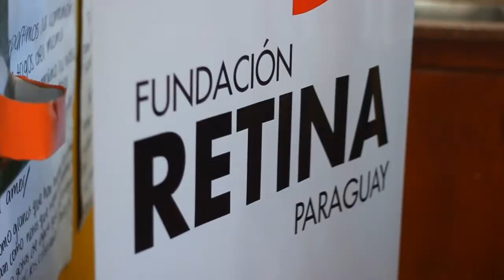HOGAR SAN CRISTOBAL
Estuvimos en el Hogar San Cristóbal de la ciudad de Encarnación para realizar estudios de retina a más de 80 niños/as. Agradecemos a la institución por la predispoción brindada a la Fundación.

SÍGUENOS !